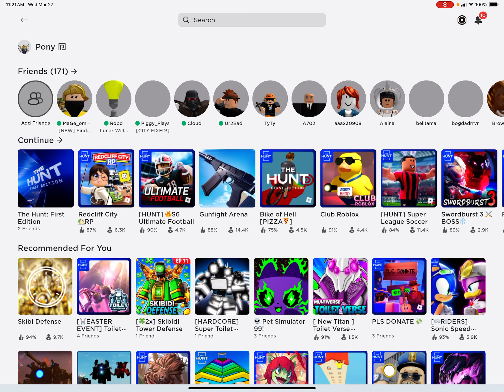The HUNT was…